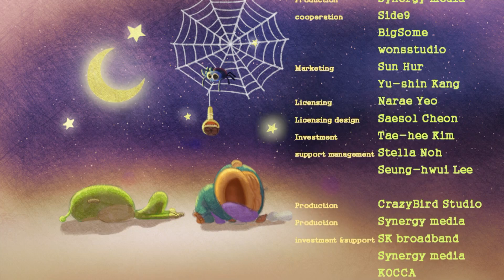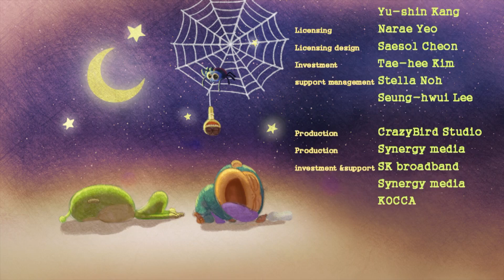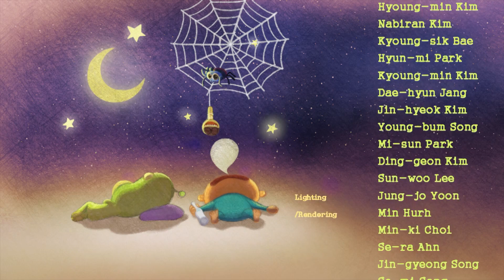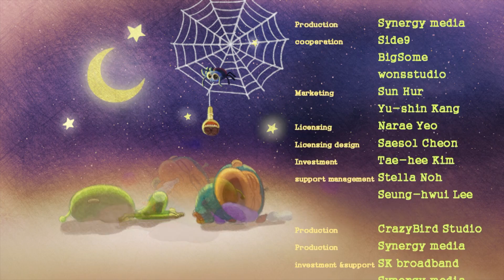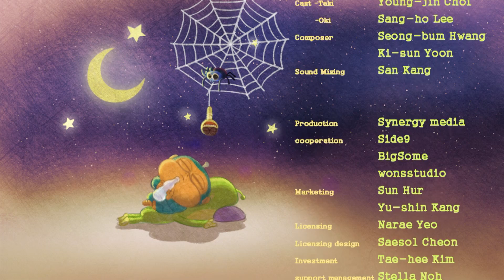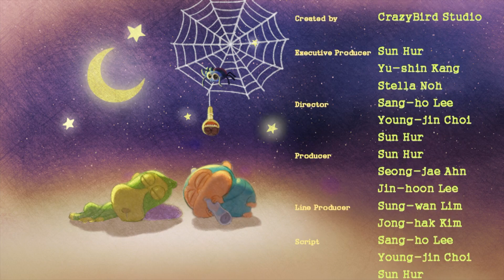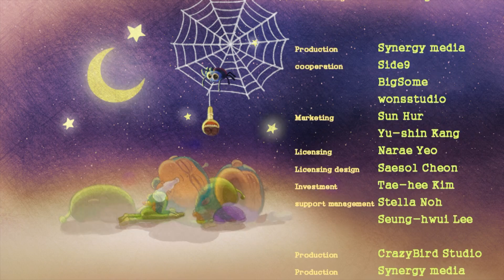Cartoons for Children | Alien Monkeys Special 14: OFFICE | Funny Cartoons